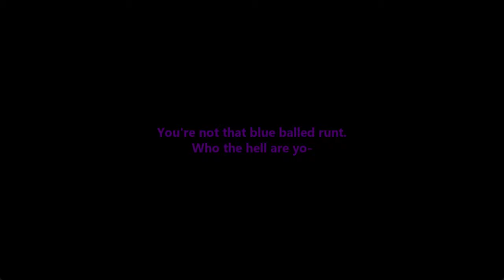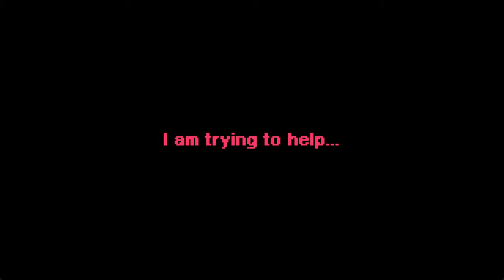(+HOTFIX DOWNLOAD) Funkin' Corruption Reimagined: OVERHAUL | Main Week\MEGA COLLECTION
This is it. The full collection of Reimagined. With the whole game hotfixed it's time to show you how Reimagined should've been.

Timestamps:
0:00 Emancipation
3:03 Rebound
5:45 Infraction
9:54 Satin Savagery
12:34 Dispatch
15:02 Glammed
16:37 Spookeez
18:18 Xenophobia
20:33 Killer
24:18 Maniacal Mayhem
26:37 Devitalization
29:03 Fatigue
31:51 Dialouge 1
32:21 Blissful Ignorance
34:15 Dialouge 2
34:35 Disconnection
37:33 Dialouge 3
37:58 Short Circuit
40:37 Cutscene 1
40:48 Dialouge 4
41:06 Banishment
45:01 Bedeviled
48:38 Despondency
51:52 Fateful Finale
55:26 BF rewinds back to Banishment
55:38 Dialouge 5
55:54 Savestate
59:02 Ricochet
1:00:21 Chances
1:04:20 Final Tempest
1:10:21 Face Off
1:14:31 Monology

Main Credits:
The Wretched Chris (me) - The person behind this hotfix build
@MikeyPlays_YT - Sprite Artist

Original FCR Dev Team:
@DyanEstella - Creator of FCR

@Honton129 - Coder
@ZyntaxStar - Coder
@Ciov07 - Coder

@funnymanisfunny - Composer
@The_Conenter - Composer
@canumvenati - Composer
@apparition275 - Composer
@ValorGenesect - Composer
@ArchieMiles - Composer
@UltraViolet - Composer

@Graysoneli2 - Artist/Animator
@MAT_DoesStuff - Artist

Matey - Charter: (NO LINK)
@RileyStarfall - Charter

FCR Contributors:
@Poga_2000 - Artist/Soul BF Designer
@tikaz118 - Shader Maker
@NovaScope - Did the song Doomsday
Mountainboy/Davedcho - Did the New Alleyway Wall and the New Graveyard Gateway